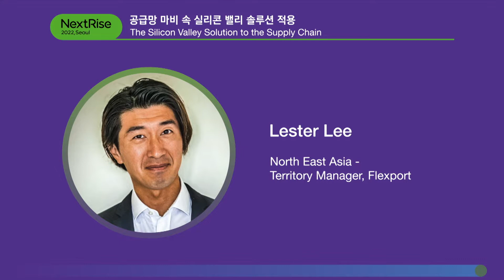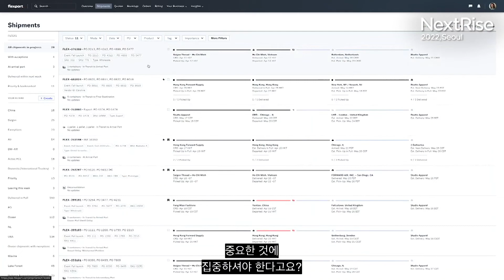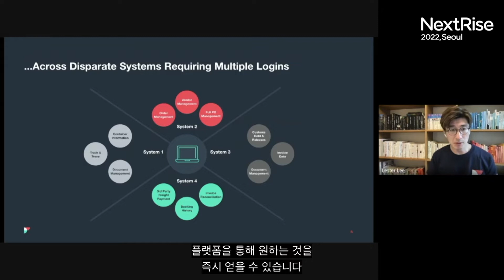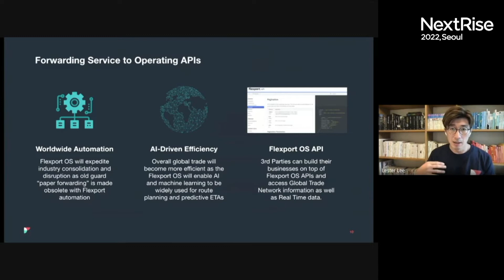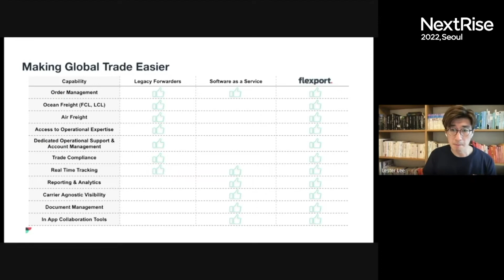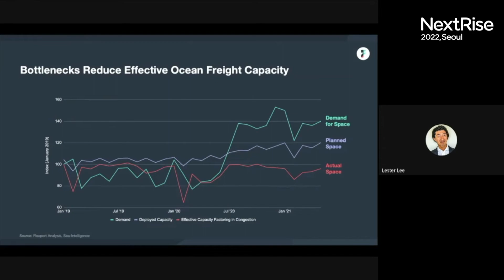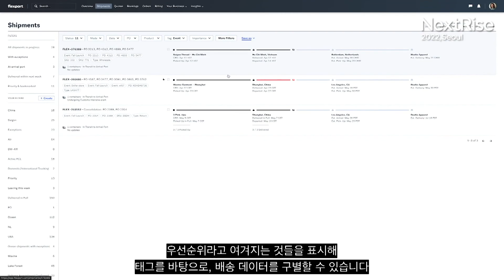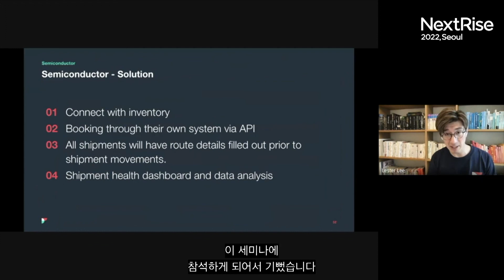NextRise 2022​, Seoul_공급망 마비 속 실리콘 밸리 솔루션 적용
※ 해당 유튜브에 업로드 된 모든 영상들은 저작권의 보호를 받고 있으며, 해당 영상들을 무단으로     캡처 또는 도용하여 전재, 배포 및 게시하는 행위는 금지되어 있음을 알립니다. ​

​NextRise 2022, Seoul _ ROUND Stage ​

⦁Category : Tech/Trend
⦁Topic : 공급망 마비 속 실리콘 밸리 솔루션 적용
              The Silicon Valley Solution to the Supply Chain
⦁Speakers : Lester Lee - North East Asia - Territory Manager, Flexport